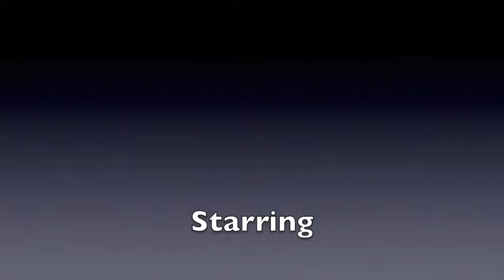Horror Movie - Caitlyn